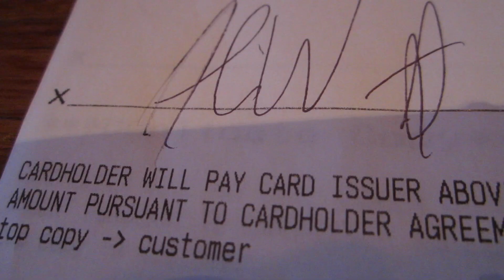Typical Day In L.A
Come along with me in 2014
Vine Ali Wilderman